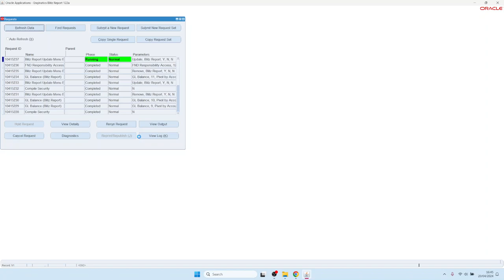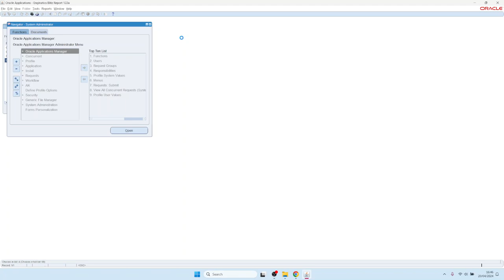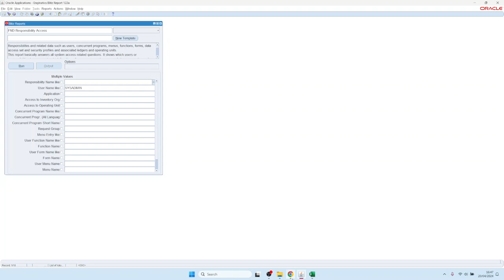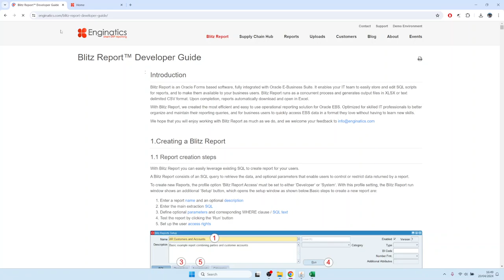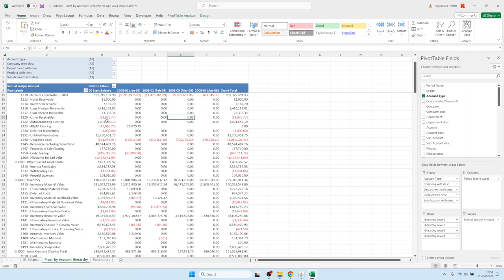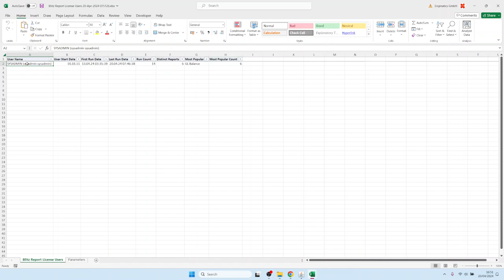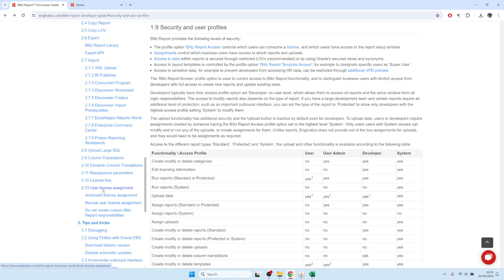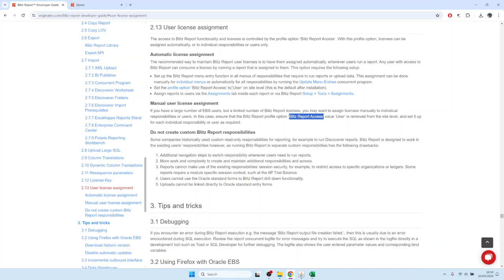2. Roles de acceso y gestión de licencias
Cómo controlar la seguridad del Blitz Report, agregar el icono de Excel y la entrada de menú, diferentes roles de acceso de usuario, asignar informes a grupos de solicitudes o responsabilidades, y cómo monitorear y controlar el uso de la licencia.

00:00 Programa de actualización de entradas de menú del Blitz Report para agregar la función a los menús
02:38 Asignación de roles de acceso a través de la opción de perfil de acceso al Blitz Report
04:40 Controlar el uso de la licencia con la opción de perfil de acceso
06:06 Asignar informes a los usuarios en diferentes niveles
06:31 Revisar y controlar el uso de la licencia del Blitz Report
08:30 Seguridad y perfiles de usuario
09:25 Asignación automatizada de licencias
09:45 Asignación manual de licencias

𝐒𝐮𝐦𝐦𝐚𝐫𝐲:

- Tras la instalación, Blitz Report requiere ejecutar el proceso «Blitz Report Update Menu Entries» para añadir la función a todos los menús de navegación de las responsabilidades activas.

  - 𝐔𝐬𝐞𝐫: Sólo pueden ejecutar informes a los que tienen derechos de acceso
  - 𝐔𝐬𝐞𝐫 𝐀𝐝𝐦𝐢𝐧: Puede ejecutar cualquier informe pero no puede modificar las consultas SQL
  - 𝐃𝐞𝐯𝐞𝐥𝐨𝐩𝐞𝐫: Puede modificar las consultas SQL y crear nuevos informes
  - 𝐒𝐲𝐬𝐭𝐞𝐦: El nivel más alto con acceso completo, incluida la funcionalidad de carga

- Por defecto, Blitz Report se instala con una clave de licencia de prueba válida para 3 meses y 10 usuarios, consumiendo cada usuario una licencia en su primera ejecución del informe.

- Para organizaciones con licencias limitadas, el acceso puede ser controlado borrando la opción de perfil de acceso al Blitz Report a nivel de sitio y asignándolo manualmente a usuarios específicos.

- La gestión de licencias puede ser automatizada (por defecto, con 60 días de retención de usuarios) o manual, dependiendo de las necesidades de la organización y las limitaciones de licencias.

- El acceso a los reportes puede ser controlado a través de asignaciones a diferentes niveles.